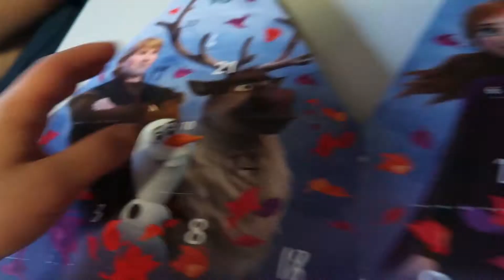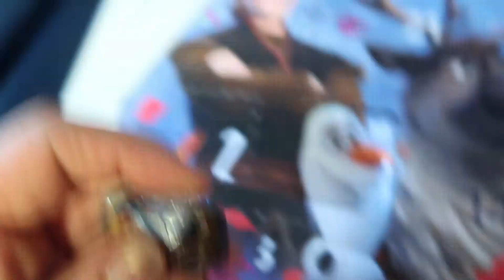Catching up on Christmas Movies | Vlogmas Day 10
Day 10 of vlogmas is here!!! ENJOYYY